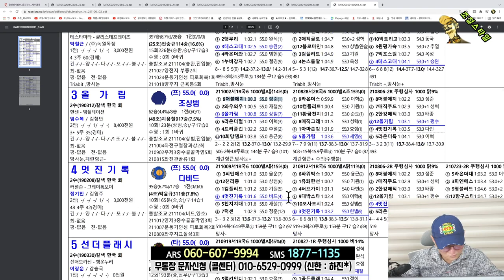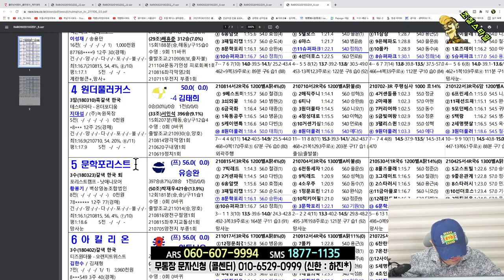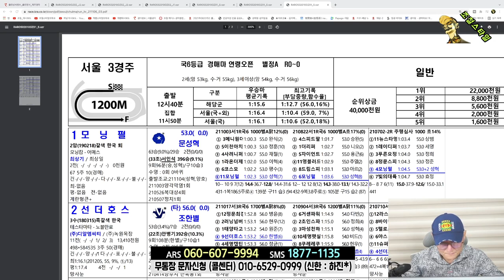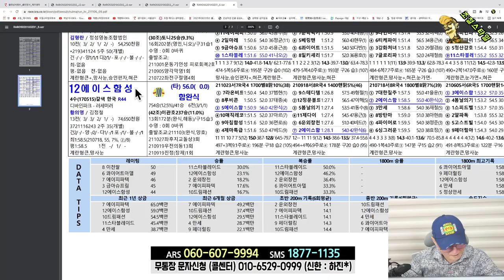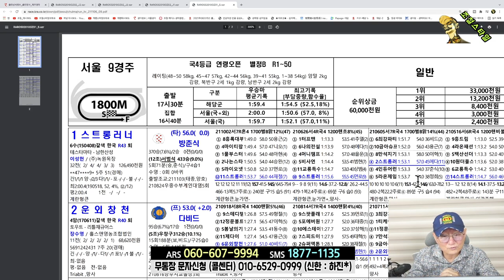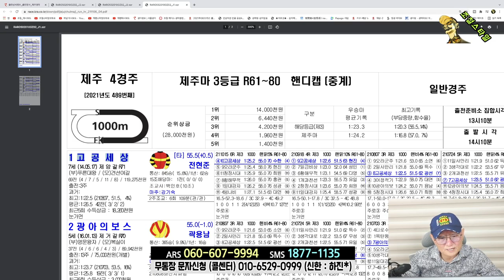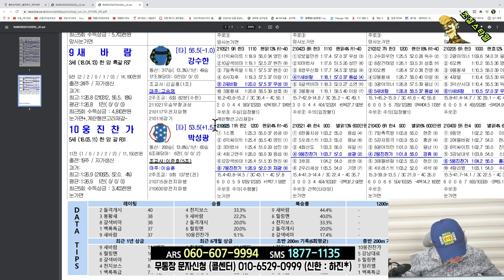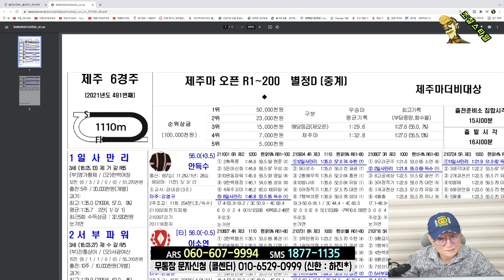[경마] 조철스타일 경마/ [11/6/토요] 실전베팅 / 징검다리 UCC